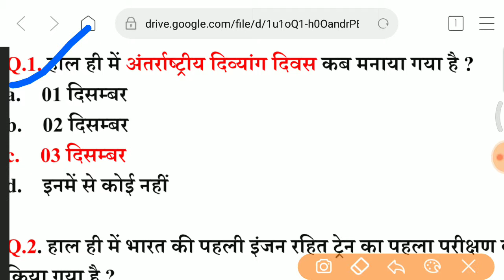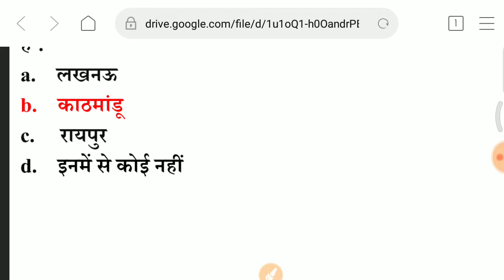4 December 2018 Current Affairs | Daily Current Affairs | Current Affairs In Hindi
4 December 2018 Current Affairs | Daily Current Affairs | Current Affairs In Hindi